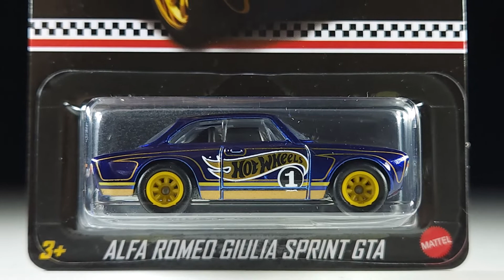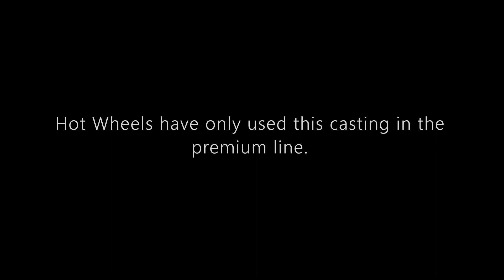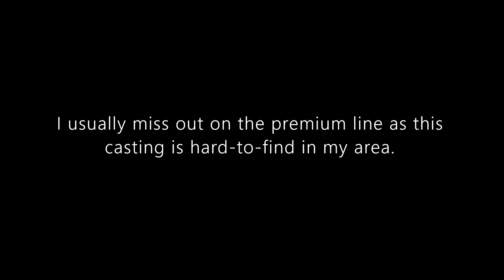Hot Wheels Premium Review: Alfa Romeo Guilia Sprint GTA | 2022 Collector Edition | DG Mail In Promo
Hello and welcome to Syracuse Internationals' YouTube channel. This is another episode of Hot Wheels Premium Review featuring a Dollar General Mail In Promo 2022 Collector Edition. It is an Alfa Romeo Guilia Sprint GTA.